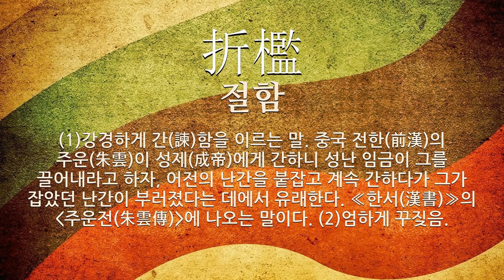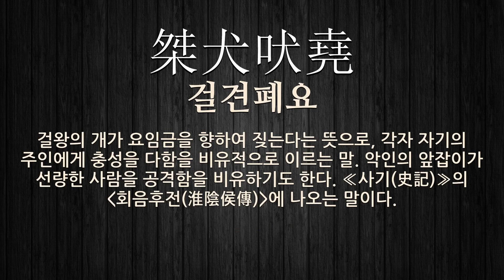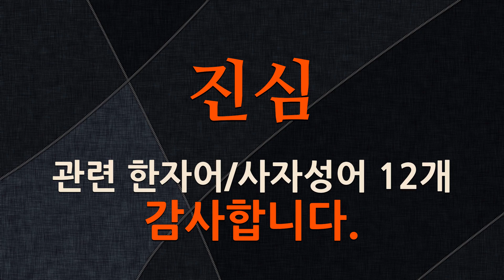진심에 관한 한자어/사자성어 12개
진심에 관한 한자어 및 사자성어를 자세하게 풀이해 드립니다.

[진심에 관한 한자어/사자성어 목록: 12개]
1) 一片丹心(일편단심): 한 조각의 붉은 마음이라는 뜻으로, 진심에서 우러나오는 변치 아니하는 마음을 이르는 말.
2) 弄假成眞(롱가성진): (1)장난삼아 한 것이 진심으로 한 것같이 됨. (2)‘농가성진’의 북한어.
3) 折檻(절함): (1)강경하게 간(諫)함을 이르는 말. 중국 전한(前漢)의 주운(朱雲)이 성제(成帝)에게 간하니 성난 임금이 그를 끌어내라고 하자, 어전의 난간을 붙잡고 계속 간하다가 그가 잡았던 난간이 부러졌다는 데에서 유래한다. ≪한서(漢書)≫의 (주운전(朱雲傳)에 나오는 말이다. (2)엄하게 꾸짖음.
4) 丹誠無二(단성무이): 붉은 정성(精誠)이 둘도 없다는 뜻으로, 진심(眞心)을 다해 성심성의(誠心誠意)로 일을 행(行)함.
5) 狗馬之心(구마지심): 개나 말이 주인에 대하여 가지는 충성심이란 뜻으로, 자기의 진심을 낮추어 이르는 말.
6) 正心誠意(정심성의): (1)마음을 바르게 가다듬고 뜻을 정성스럽게 함. (2)허식이 없는 참된 마음.
7) 桀犬吠堯(걸견폐요): 걸왕의 개가 요임금을 향하여 짖는다는 뜻으로, 각자 자기의 주인에게 충성을 다함을 비유적으로 이르는 말. 악인의 앞잡이가 선량한 사람을 공격함을 비유하기도 한다. ≪사기(史記)≫의 (회음후전(淮陰侯傳))에 나오는 말이다.
8) 假弄成眞(가롱성진): 장난삼아 한 것이 진심으로 한 것같이 됨.
9) 醉中眞談(취중진담): 술에 취한 동안 털어놓는 진심에서 우러나온 말.
10) 念力徹巖(염력철암): 전념을 다해 힘을 다하면 바위도 뚫을 수 있다는 뜻으로, 무슨 일을 함에 있어서 온 정력을 다하는 마음이면 무엇이나 이루지 못할 것이 없음을 비유하여 이르는 말.
11) 頓悟漸修(돈오점수): 고려 시대에, 지눌이 주장한 불교의 선(禪) 수행 방법. 무인 정권 시기에 불교 교단을 개혁하기 위하여 주장한 사상 가운데 하나이다. 부처가 되려면 진심을 깨닫고, 점진적으로 수행해야 한다고 주장하였다.
12) 知己之友(지기지우): 자기의 속마음을 참되게 알아주는 친구.